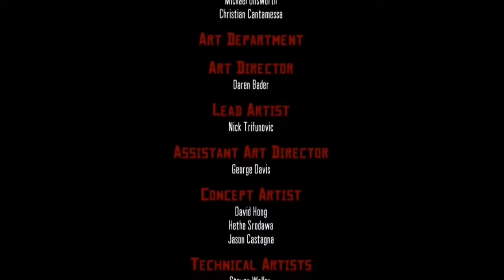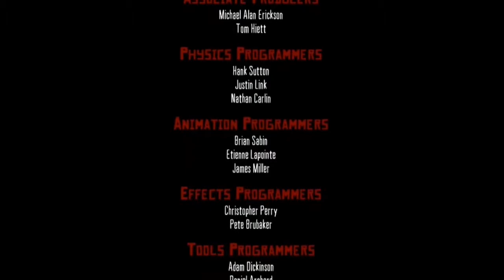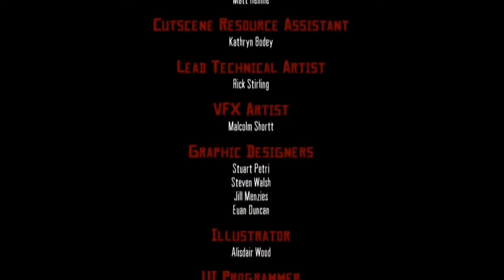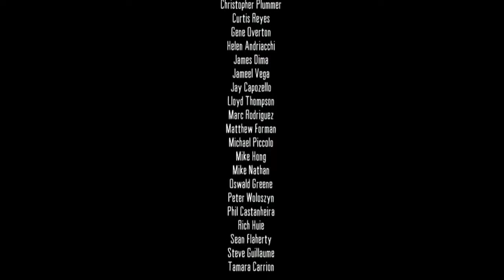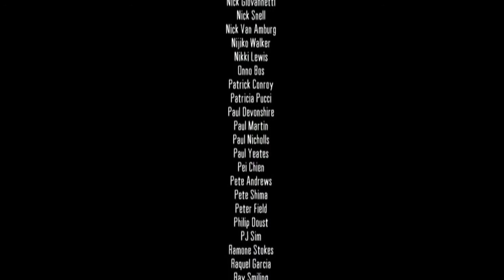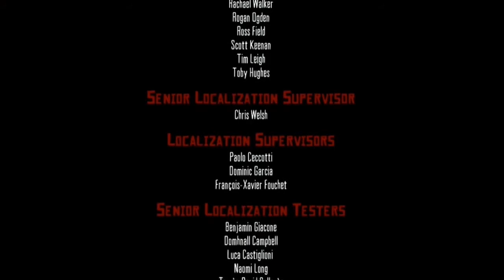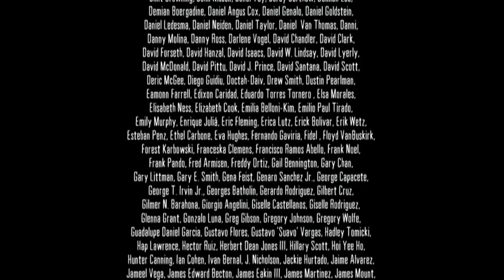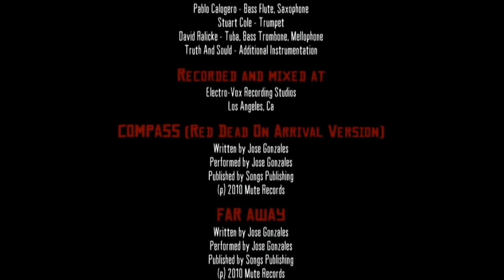Red Dead Redemption: Undead Nightmare (Cinematic Movie)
In Undead Nightmare, John is in his house with Abigail and Jack. They are all talking about general things, like a book Jack is reading, however they mention that Uncle hasn't returned from what he was doing yet. John however states that because of the storm, Uncle has probably went to a dry place nearby and will stay there until the storm subsides. Uncle is then seen loitering outside the house; however, he is undead. Later that night, while John and Abigail are asleep, Uncle invades their room and tries to attack them, and John fights back, seemingly knocking him out. John heads for his gun in a nearby shed; however, on his way back, Abigail runs out of the house screaming, pursued by Uncle, who bites her in the neck. John shoots Uncle in the head, ending his suffering and tends to Abigail. Jack comes outside and tries to help his mother. However, Abigail becomes infected and bites Jack, infecting him. Meanwhile, John runs for his lasso and hogties both of them. After giving them both a plate of food, he leaves them in the house and sets out to find a cure.